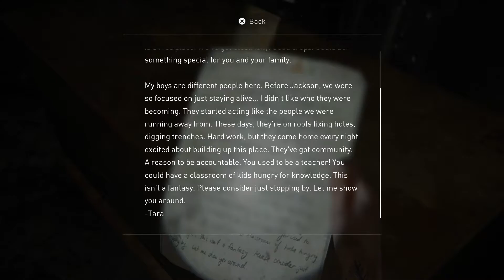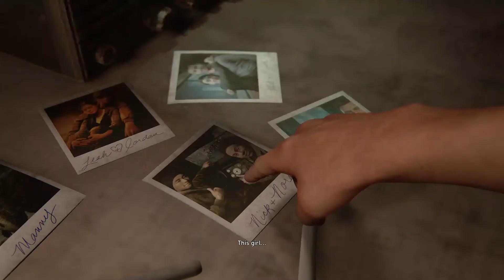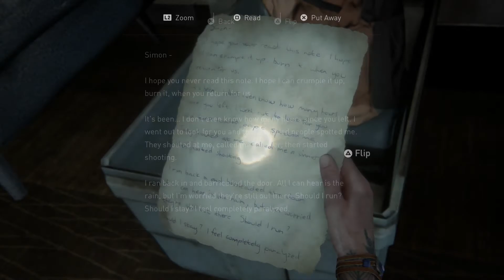SNIPER BASIC : The Last of Us Part II #12